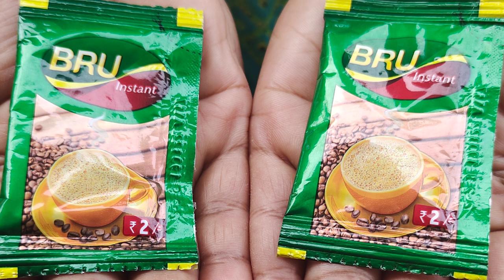మొక్కలకు కాఫీ పౌడర్ ఎలా ఇవ్వాలి|How to Make Fertilizer how fertilizers plants flowers houseplant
Hii today's video is about how to make instant fertilizer from instant coffee within 2 minutes.